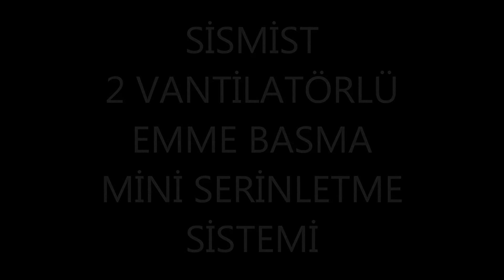SİSMİST 2 SULU VANTİLATÖRLÜ MİNİ SERİNLETME SİSTEMİ 0850 885 2526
YERLİ İMALAT UYGUN FİYAT SERİNLETME SİSTEMİ

Açık alan serinletme uygun fiyatlı mini serinletme sistemi.
kendi imalatımız olan bu sistem oldukça verimli bir soğutma sistemidir.